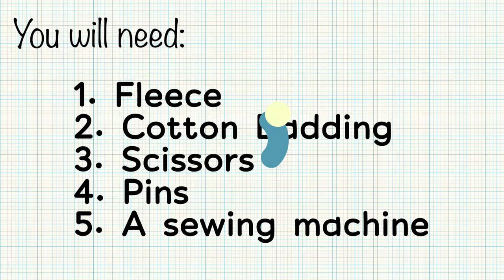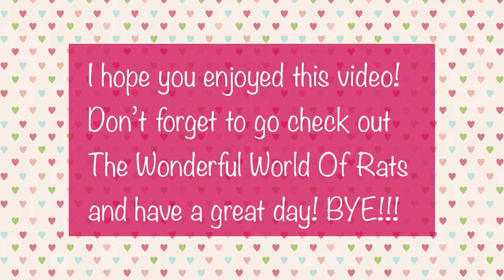DIY Small Pet Potty Pad! 🪡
Hey Guys! So today I’m going to be showing you how to make a DIY Small Pet Potty Pad! You can put this pad anywhere in your pets cage and it is cozy for them to sleep on and it’s absorbent! Also it is machine washable and easy to make! This video is also a collab with The Wonderful World Of Rats! They did a fleece tunnel! So please don’t forget to go check it out!